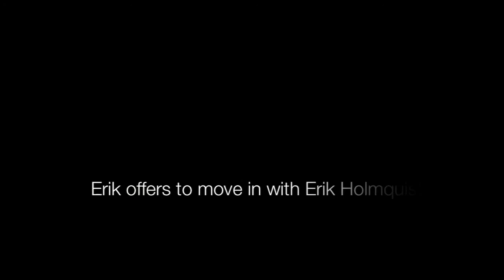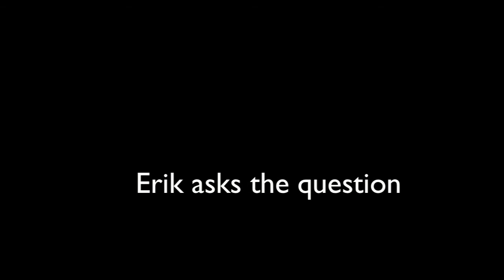Erik's Biography (Video from Erik & Jacquie's Wedding) (2013)